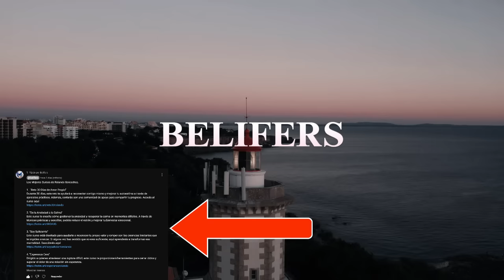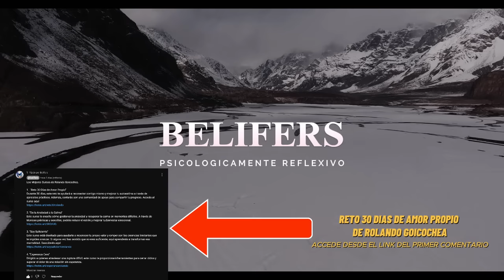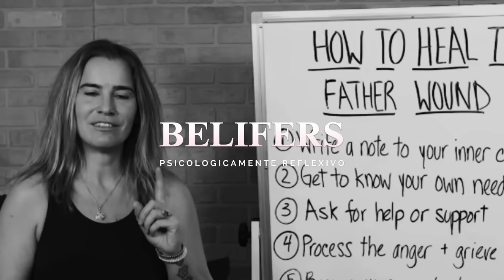🦋 Esta es la razón por la que no puedes dejar ir a esa persona que te lastimo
🌟 ¿Por qué te cuesta tanto dejar ir a esa persona que te lastima? 🌟 En este video, profundizaremos en una pregunta que muchos llevamos en silencio y pocas veces enfrentamos: ¿qué nos lleva a aferrarnos a relaciones que nos hieren? Exploraremos cómo nuestras experiencias pasadas y patrones emocionales inconscientes pueden atraparnos en un ciclo de dependencia emocional. Prepárate, porque al final de este video encontrarás herramientas y reflexiones que pueden transformar tu forma de relacionarte con los demás y, sobre todo, contigo mismo.

💬 Conoce cómo identificar los patrones que te atan 💬 A lo largo de esta exploración, tomaremos en cuenta los valiosos aportes de reconocidos psicólogos, desde Sigmund Freud hasta Viktor Frankl y, especialmente, Rolando Goicochea. Descubrirás cómo tus vivencias de la infancia podrían estar influyendo en tu vida presente, haciendo que busques en otros lo que en el fondo solo puedes darte tú mismo. 🌱 Este es el momento para comprometerte contigo y liberar los apegos que no te permiten avanzar hacia el amor propio y la paz interior.

📝 Carta a tu niño interior 📝 Te presentaremos una carta especial que puedes utilizar como guía para reconciliarte con tu pasado y sanar las heridas que influyen en tu vida actual. Este ejercicio de autocompasión y entendimiento te ayudará a conectar con esa parte de ti que busca afecto y reconocimiento, y te permitirá liberarte de la necesidad de impresionar o de sentir que debes “ser perfecto” para ser querido.

🚀 Transforma tu vida con el reto de 30 días de Rolando Goicochea 🚀 Si estás listo para un verdadero cambio, te invitamos a unirte al Reto 30 días de Amor Propio de Rolando, cuyo enlace está en el primer comentario de este video. Este reto es una oportunidad única para dar ese primer paso en tu transformación personal.